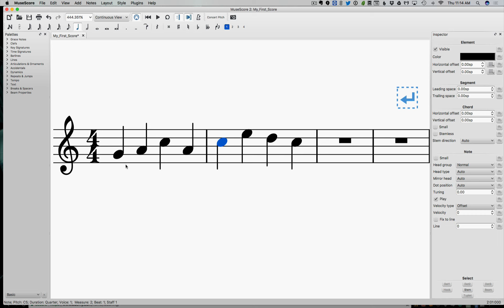Music Theory Lesson!